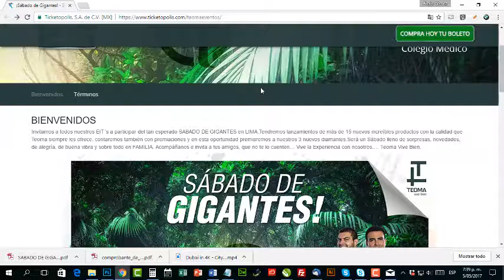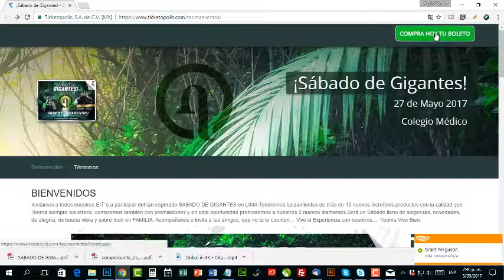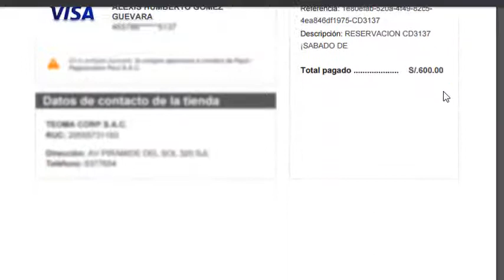COMPRA TUS ENTRADAS AHORA MISMO!